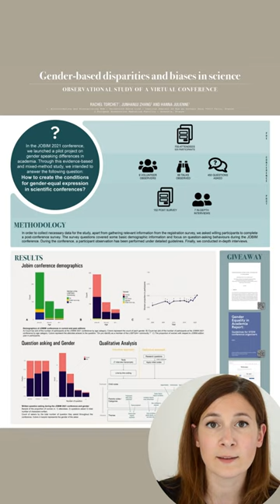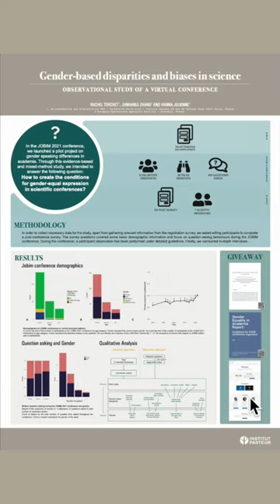BOSC2022 Poster Gender based disparities and biases in science, observational study of a virtual con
Video accompanying poster presentation at BOSC 2022, part of ISMB in Madison, WI